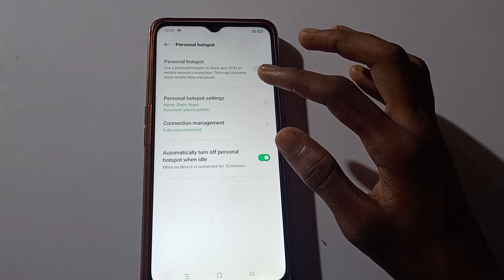how to check hotspot password in oppo k10 5g mobile